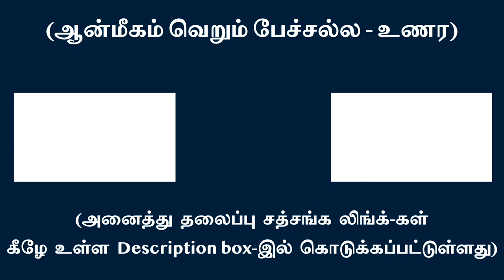தன்னலமற்ற கர்மாவால் தனித்த கர்த்தா அழிந்து ஆன்ம பாதை எளிதாகும் | சுவாமி அருணாசல ரமணன்